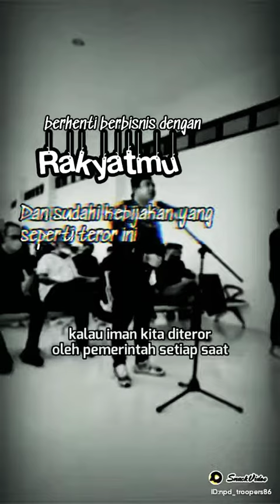DENGAR KAN SUARA RAKYAT PER PEMIMPIN ⁉️MENYABUT PEMILU 2024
Terimakasih atas kunjungan Anda serta kesediaan Anda mendukung chennel kami semoga bermanfaat buat sobat semua.

semoga yang mendukung chennel kami di kabulkan semua HAJATNYA Amiin ya rabbal allamiin 🤲🤲